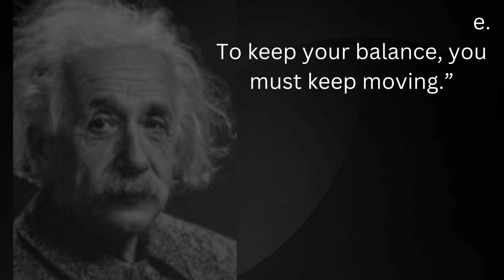Quotes Albert Einstein . ||great speech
Born: 14 March 1879, Ulm, Germany.
Died: 18 April 1955, Princeton, New Jersey, United States.

moments of albert Einstein,
physics,
Einstein,
quotes,
albert Einstein motivational speech,
albert Einstein speech,
quotes channel,
most rare video of albert Einstein,
English quotes,
genius,

||great speech||